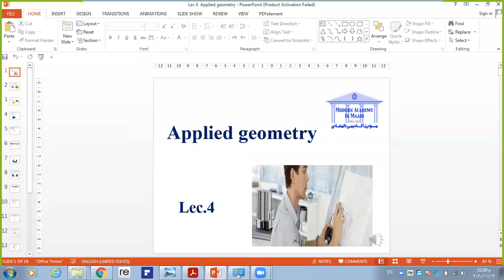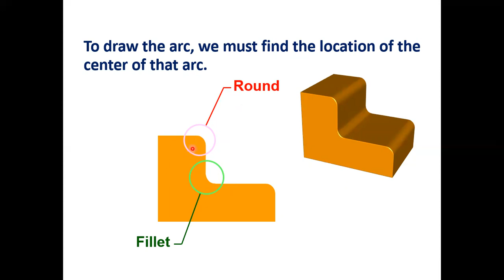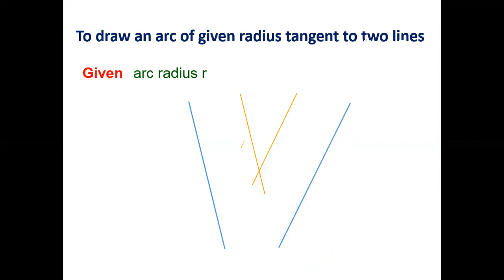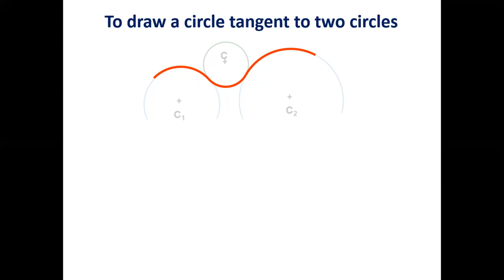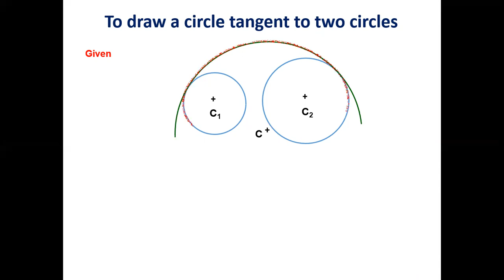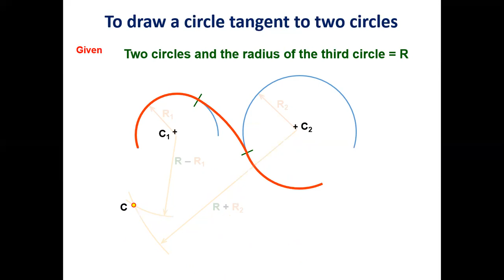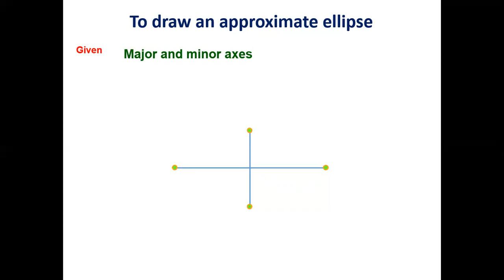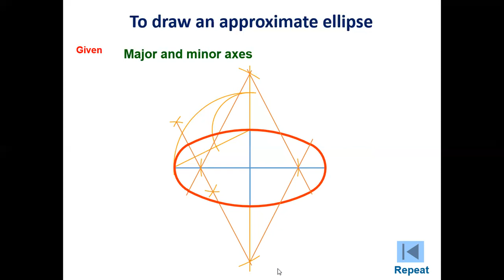MNFn001, MNF101, MNFN003 Engineering Graphics Week 4 Lecture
Department Level 4 - MNFn001, MNF101, MNFN003: Engineering Graphics  - Week (4) Lecture Lecture Content: Dr. Metwally Abdel Ghafaar, Prepared & Presented By: Dr. Metwally Abdel Ghafaar